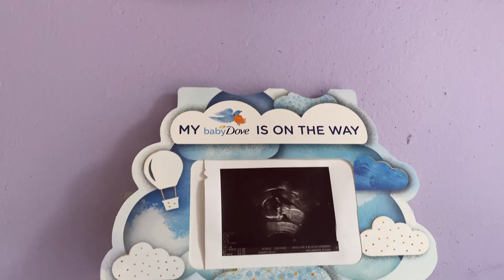37 weeks pregnant & Tired !!!!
Hey guys, this is behind the scenes of being 37 weeks pregnant and mini creative photoshoot.. I hope you enjoy the video.